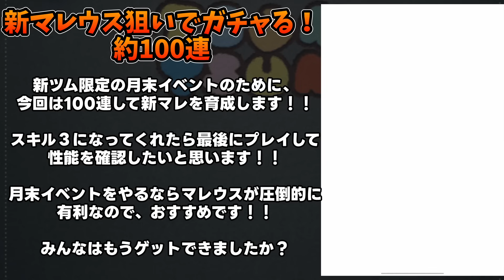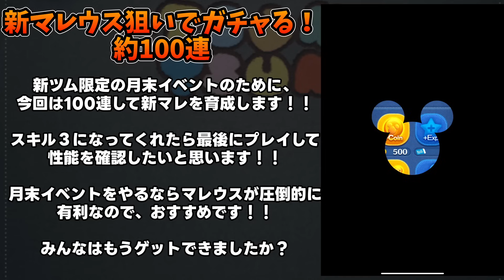【ツムツム】月末イベントやるならこのツム一択！！スキル３でこの強さ！！300万コインで引いてみた結果。。。